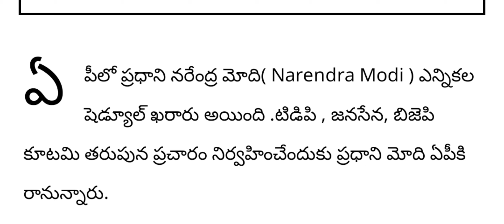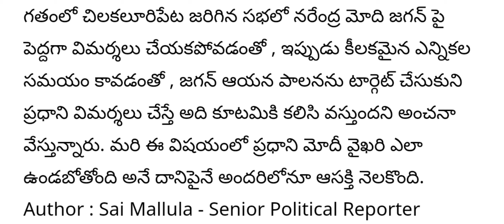ఏపీలో గెలిచేది జగన్ ప్రభుత్వమే||మోదీ||breaking news||ap latest political news